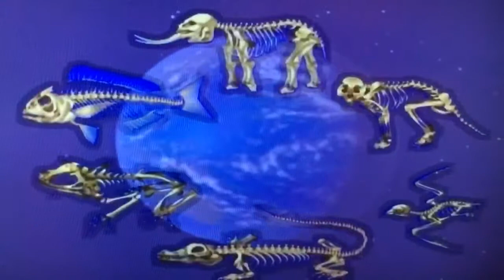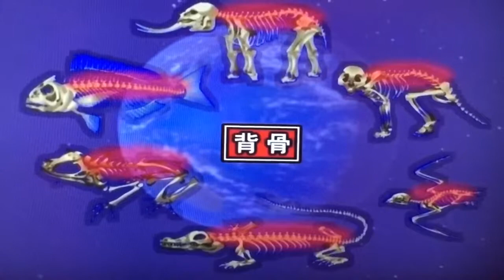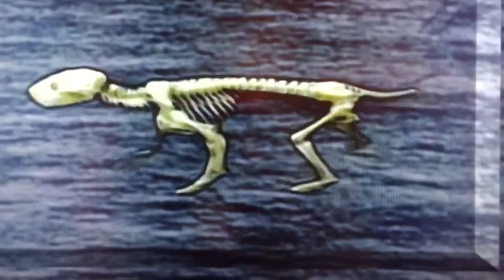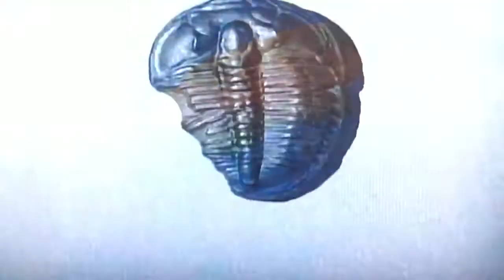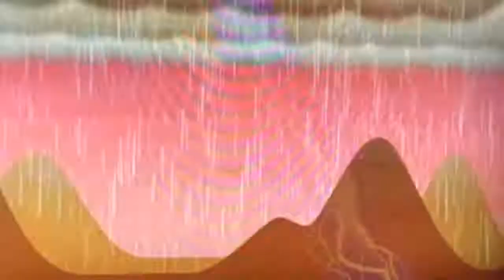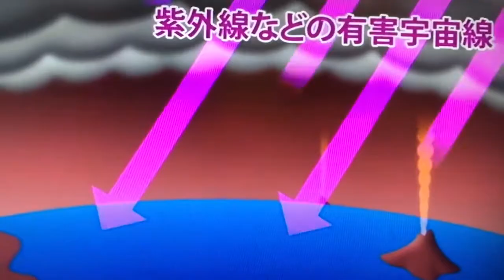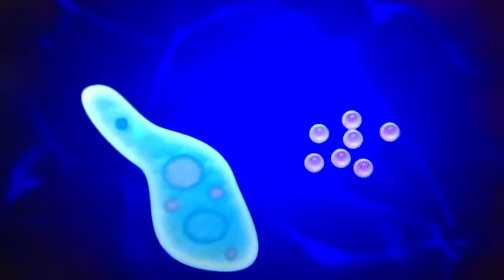A moment video that the earth was born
The moment the earth is born It is a movie It is becoming a comprehensible movie so I think that you can understand the earth well
Cambrian monkey trilobites